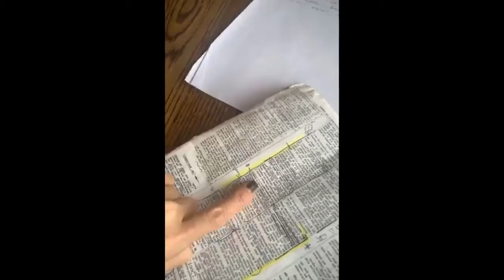Paula White ▸ 'RESTORE' A Word In My Spirit For You